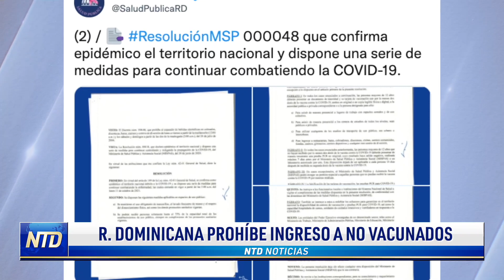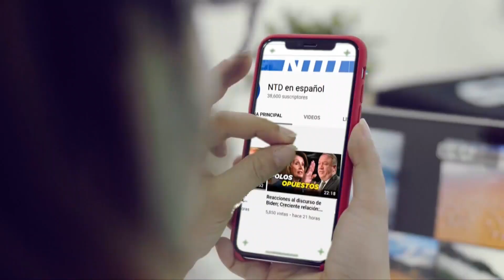Rep. Dominicana anuncia prohibiciones para no vacunados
Y en República Dominicana, todos los mayores de 12 años no podrán acceder a lugares públicos a menos que estén vacunados o presenten una prueba PCR negativa. Esto es lo que sabemos.